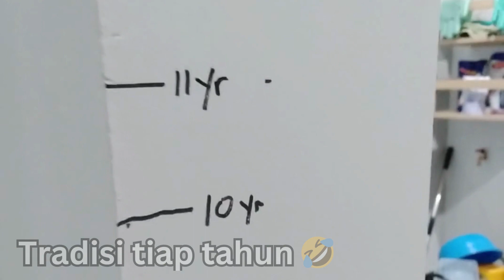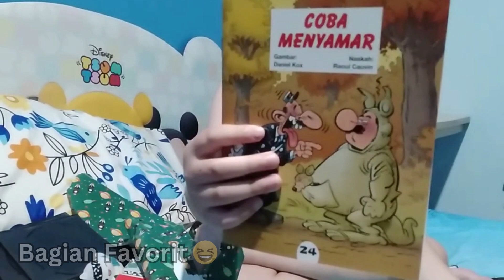Saya udah Umur 11 tahun... 😂